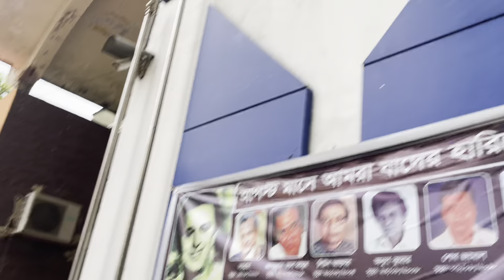ভিডিওটি দেখলে মন ভালো হয়ে যাবে আপনার কথা দিলাম_মন্তব্য করবেন ভিডিও দেখার পরে 2023__RAJIB KHAN 55_35